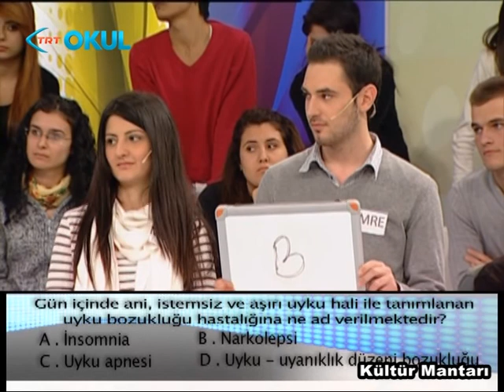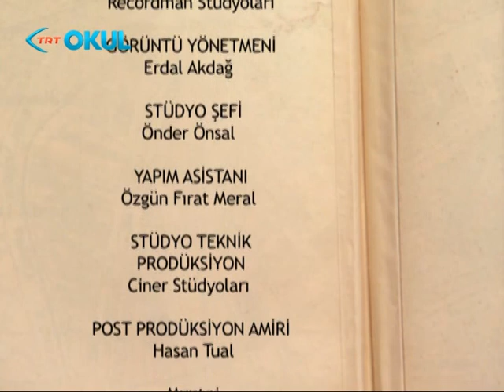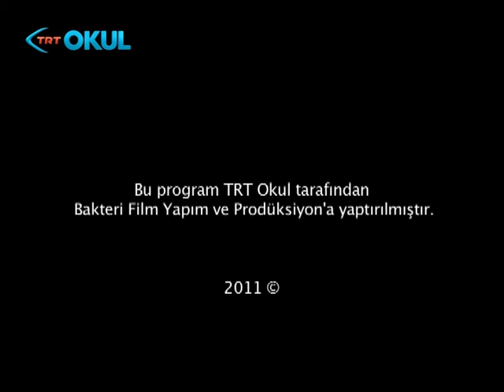Kültür Mantarı 3. Bölüm - 13. 14. 15. sorular ve kapanış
Yunus Günçe'nin sunduğu Kültür Mantarı pazar 11.00'de TRT Okul'da. 8 üniversite öğrencisinin yarıştığı, 15 sorunun sorulduğu, 4 üniversitelinin her hafta başka bir macera yaşadığı yarışmanın 3. bölümünden 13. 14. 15. sorular ve kapanış.